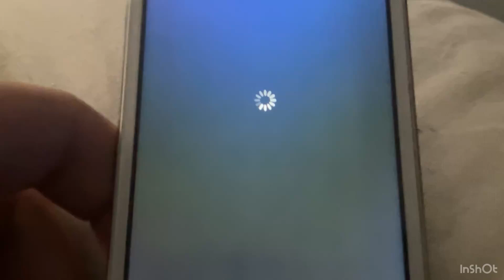iPod touch 4th gen white screen of death #38